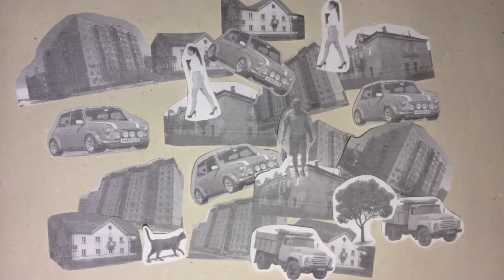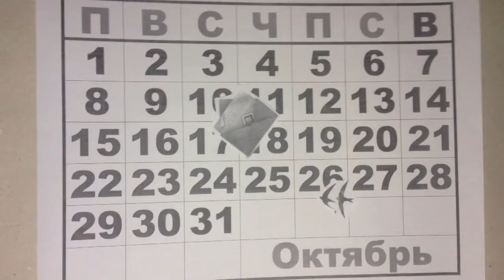City4U - U4city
This video was created as part of the AYV program at the YPA "New Group".

"We do have a lot of different (social, ecological and etc)problems in our city, but its up to us to make it better not only for us, but as well for all citizens. And its very easy to improve it if you are not alone. just gather together and do it."